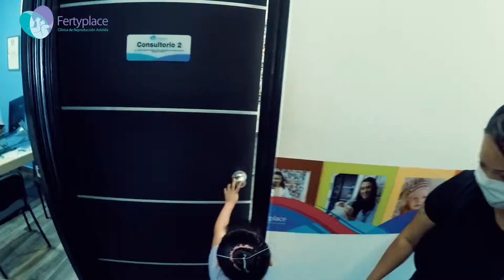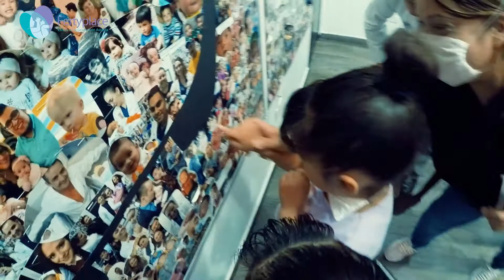UNA GRAN SORPRESA - CÓDIGO BEBÉ | Fertyplace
El Dr. Hafid y la Dra. Betty fueron sorprendidos con una gran sorpresa que llegó desde Ciudad de México. MomentosFertyplace ❤🐼